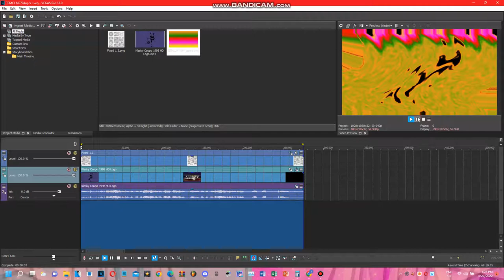How To Make TEMCLM3794up V1